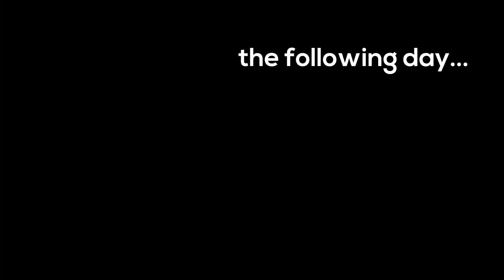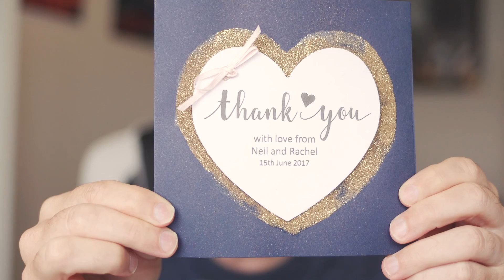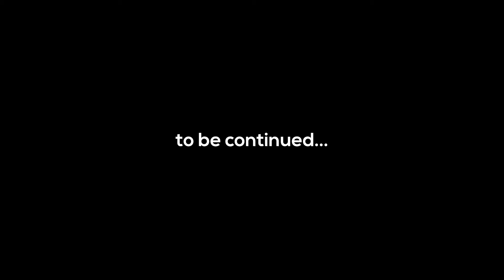SUMMER VLOG: July 2017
Summer Vlog 2 of 3 following us on our weddings :)

Equipment:
GoPro Hero 5
Mavic Pro
Canon C100 Mkii
Sony A6500
Tascam DR-10L